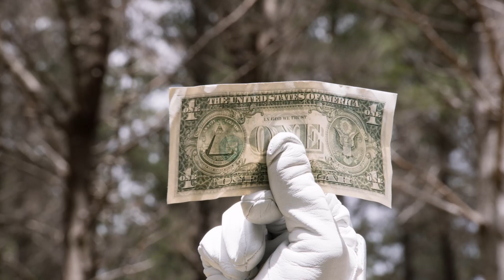Power Rangers Save The Day! | Super Hero Power Rangers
When Earth is in danger, the Power Rangers are always there to save the day!